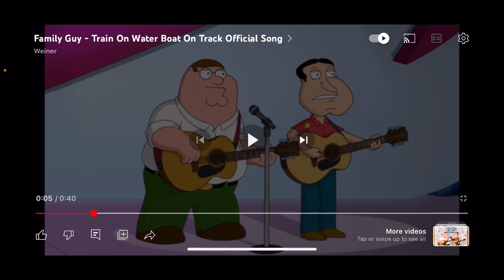Family Guy Train on the Water Boat on the Track Video Review